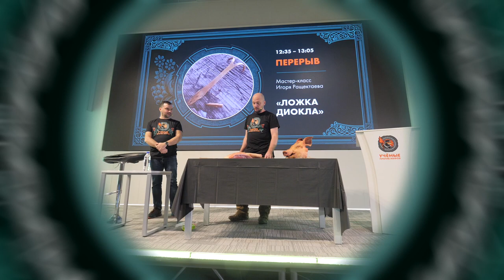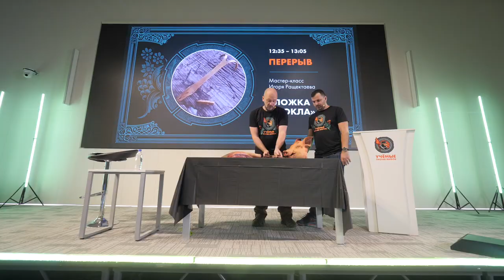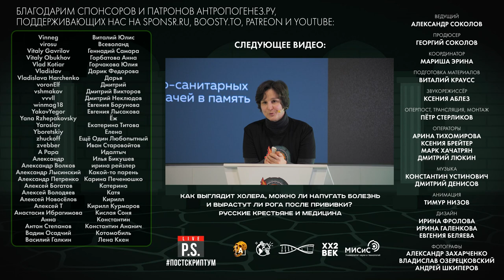Хирургия Древнего Рима: мастер-класс. Извлечение стрелы, трепанация. Ученые против мифов 19-17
Извлекаем стрелу и делаем трепанацию так, как это делали хирурги Древнего Рима. Проверяем, работает ли "ложка Диокла"?
⛔ Внимание! В видео присутствует контент 18+
Научно-просветительский Форум «Ученые против мифов. Никто не уйдет без диагноза»,  26-27 ноября 2022 г.

Рубрика
Мастер-класс по хирургии Древнего Рима.

Спикер: Игорь Ращектаев — заведующий эндоскопическим отделением Областной больницы, г. Троицк Челябинской обл., врач-хирург высшей категории, врач эндоскопист. Реконструктор и популяризатор истории (медицины древнего Рима в частности).
В роли ассистента: Александр Соколов, редактор АНТРОПОГЕНЕЗ.РУ

0:00 Начало
0:14 Эксперимент "Извлечение стрелы с помощью ложки Диокла"
9:06 Трепанация
16: 27 Анонс выступления Марии Туторской «Как выглядит холера, можно ли напугать болезнь и вырастут ли рога после прививки? Русские крестьяне и медицина»

Организатор форума: @@AntropogenezRu
Запись, монтаж: студия Петра Стерликова при поддержке  @ScienceVideoLab
Площадка в Москве предоставлена Университетом МИСИС

Дизайн: Ирина Фролова, Ирина Галенкова, Евгения Беляева
Диктор: Евгений Прохоров
Видео-заставка: Тимур Низов, Виталий Краусс
Анимация: Тимур Низов
Скетч: Юлия Родина
Видеорежиссер и оператор-постановщик: Пётр Стерликов
Звукорежиссер: Ксения Аблез
Продюсер: Георгий Соколов
Координатор: Мариша Эрина

🗿 Хотите поддержать проект и получить доступ к эксклюзивным видео?